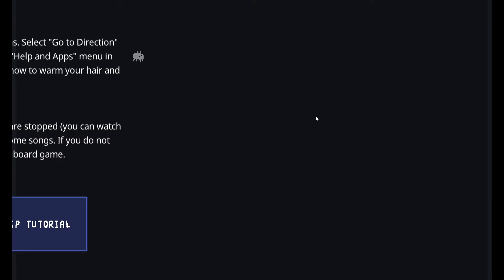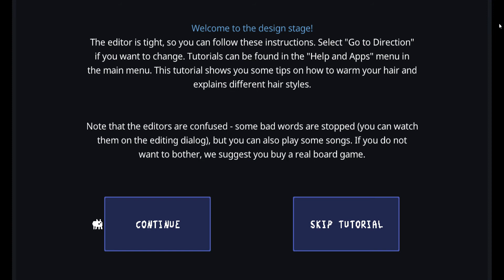So I kind of did something to Baba Is You.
So I Google Translated lesson 1 for the level editor for Baba Is You